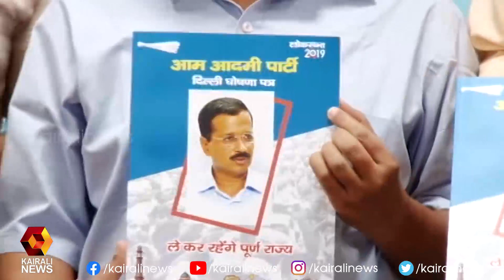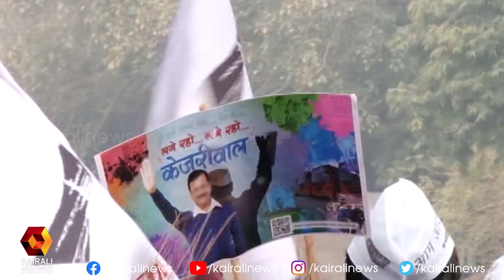137 വര്‍ഷത്തെ പാരമ്പര്യമുള്ള കോണ്‍ഗ്രസിനെ അവരുടെ തട്ടകത്തില്‍ തോല്‍പ്പിച്ച് AAP | Kairali News